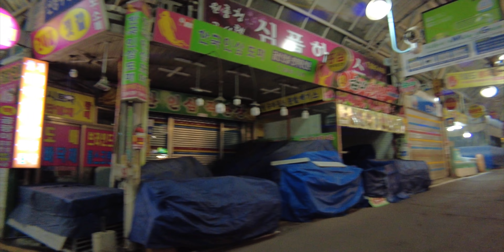[4K Seoul Market] 화곡동 남부시장 | Night walk around Nambu Market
He did not bring any items today without any contact.
I opened a store with nothing to sell and waited for him.

4k 60fps korea, DJI Pocket2, Freewell Anamorphic.

Night walk around Nambu Market in Hwagok-dong, Gangseo-gu, Seoul, December 28, 2021, 08:49 PM.

서울 강서구 화곡동 남부시장 주변 밤 산책, 2021년 12월 28일, 오후 08시 49분.